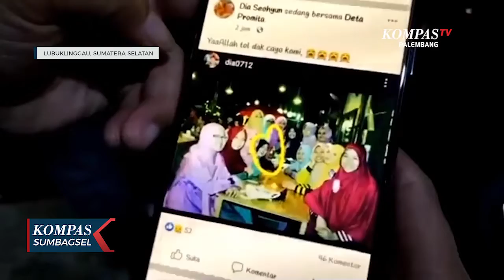Misteri Kematian ibu dan anak di Sumsel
LUBUKLINGGAU, KOMPAS.TV - Seorang ibu dan anaknya di Lubuk Linggau, Sumatera Selatan ditemukan tewas di dalam rumahnya.  Tewasnya kedua korban masih dalam penyelidikan Polisi.  Disekitar korban ditemukan minuman kemasan yang diduga baru di minum korban.

Yusro, 52 tahun dan anak perempuannya,  Deta Promita, 25 tahun, ditemukan, suaminya, Masrin, 47 tahun meninggal dunia di rumahnya di Perumahan Griya Mesat Sejahtera Kelurahan Mesat Seni Kecamatan Lubuklinggau Timur II Kota Lubuklinggau Sumatera Selatan.

Saat ditemukan tubuh ibu dan anak dalam kondisi membiru dan ada busa disekitar mulut.

Suami korban yang baru pulang bekerja, melihat pagar rumah tertutup dan pintu depan terkunci, curiga tidak ada yang membukakan pintu, suami korban kemudian mecoba masuk dalam rumah melalui pintu belakang.

Suami korban mendapati anak perempuannnya sudah tak bernyawa dengan posisi tubuh tertelungkup di dapur, sementara istrinya ditemukan sudah terbujur kaku di ruang tamu.

Suami korban kemudian meminta tolong warga, yang kemudian melaporkan hal itu ke Polisi.

Setelah melakukan Olah Tempat Kejadian Perkara, Polisi kemudian membawa kedua korban  ke Rumah Sakit Umum Daerah Dokter Sobirin.

Polisi menemukan sejumlah kemasan minuman yang sudah habis diduga diminum korban dan kini dibawa sebagai barang bukti.

Dari pemeriksaan korban di Rumah Sakit, Polisi menerangkan visum luar tidak ditemukan tanda kekerasan pada korban.

Polisi masih melakukan penyelidikan untuk mengetahui penyebab pasti kematian korban. Sementara korban sudah dibawa keluarga dan akan dimakamkan.